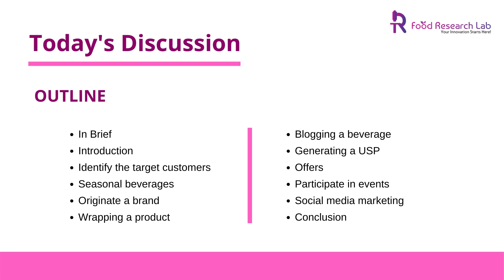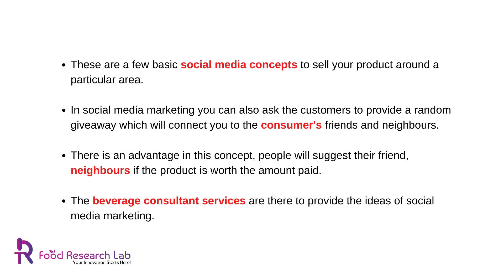Newfood marketing strategies for industries and companies to introduce healthy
•New product development in the food industry can be achieved by introducing new strategies in the field of market.
•Digital marketing strategies create a new trend in the field of marketing and making the business a little easier.
•The food research lab is here to guide business for their new healthy beverage by providing new marketing concepts.